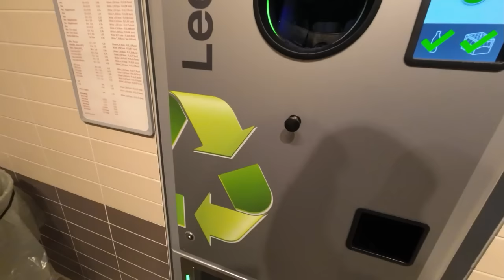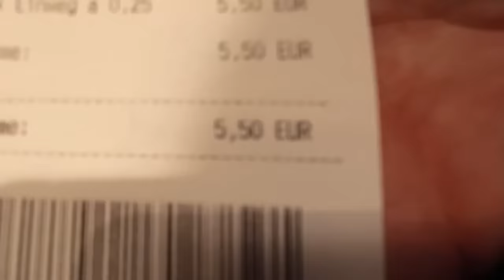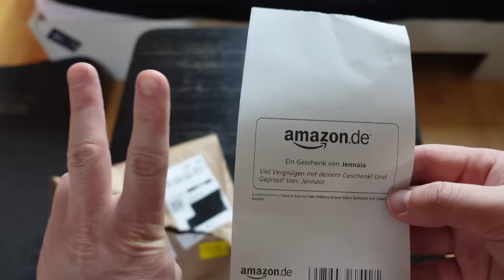24H OVERNIGHTER in altem FERIENLAGER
Wir haben einen 24 Stunden Overnighter in einem alten Ferienlager (größeren Lost Place) durchgeführt. Nachtsüber hörten wir menschliche Schritte direkt am Eingang unseres Schlafplatzes. Was es war, wissen wir nicht.

Fanpost Adresse (für Fanpakete):
Andreas T.
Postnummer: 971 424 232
Packstation 187